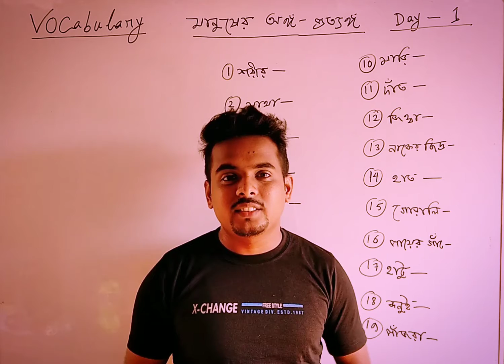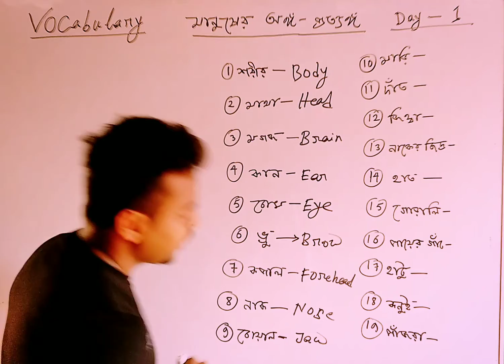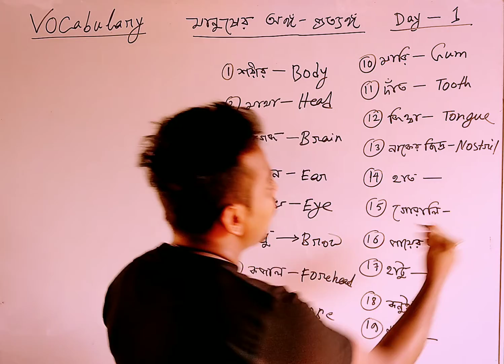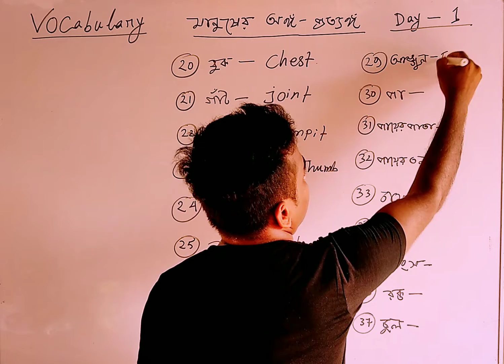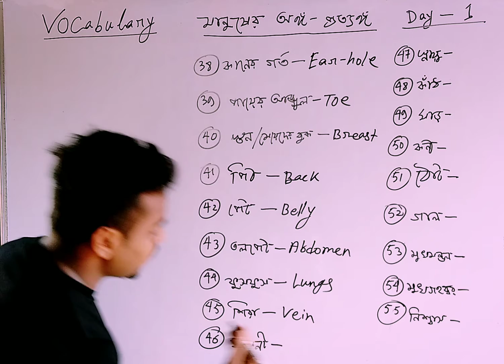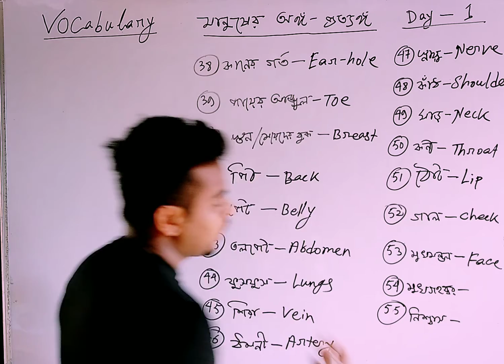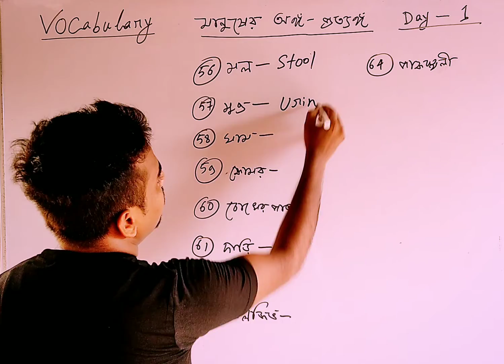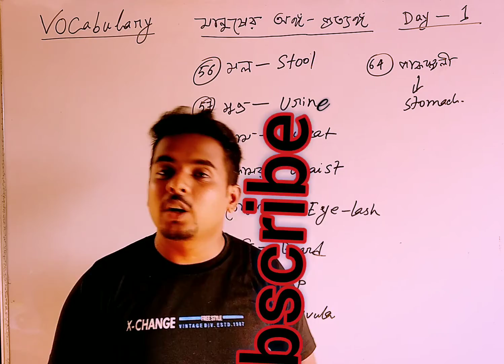Vocabulary || Human Body Parts Name || মানুষের অঙ্গ প্রত‍্যঙ্গের নাম ।। Organs of Human Body, Day -1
Vocabulary || Parts of Human Body ||Human Body Parts Name || মানুষের অঙ্গ প্রত‍্যঙ্গের নাম ।। Organs of Human Body, Day -1